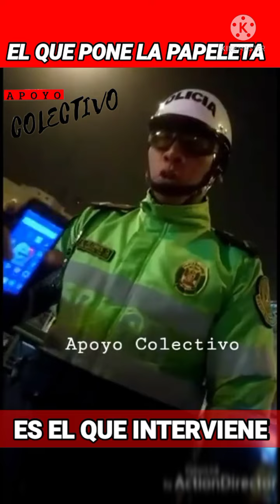EL POLICÍA QUE INTERVIENE, ES EL QUE IMPONE LA PAPELETA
Conductor que al parecer quiso pasarse la luz roja, fue intervenido por un iracundo policía; que le recrimino a su manera por tal acción.